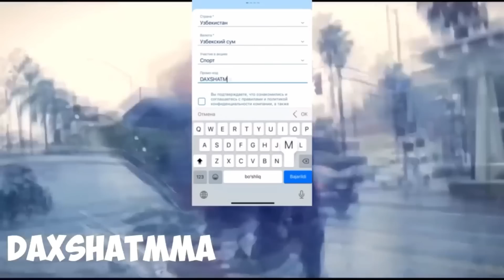ISRAEL ADESNYA: ISLAM VA VOLK JANGI KELISHILGAN EDI! O'ZBEKCHA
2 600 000 СУМ БОНУСНИ ҚУЛГА КИРИТИНГ!

*None of these images, music & video clips were created/owned by us. We will respectfully remove it.